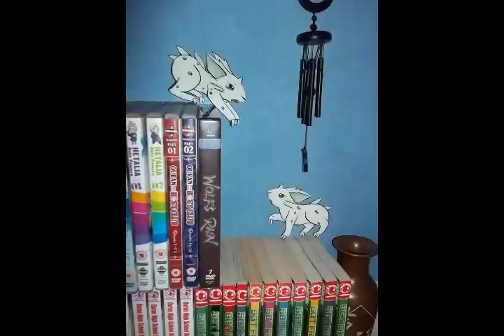My Art 2011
Yup c: Everyone seemed to be making them, so I thought, why not? xDD
I haven't drawn too much this year, due to school and i've animated even less :/ But i've got VAST now to carry on animating in the new year ^-^ and i'll definately try my best to get more stuff done :D

And with being accepted to do Animation at university, from September onwards, i'll be doing animation every day xDD so yay :D for school stuff ^-^ Set up a new account, so I won't interfere with the stuff I put on here c

If you guys are interested in my school work, here is my porfolio with some of my work from the last year c This is why I haven't drawn as much as I would like xDD

But anyways, I hope you all have a wonderful new year ^-^

Song
Orange - Waterflame c: